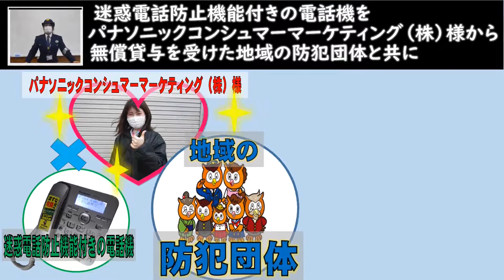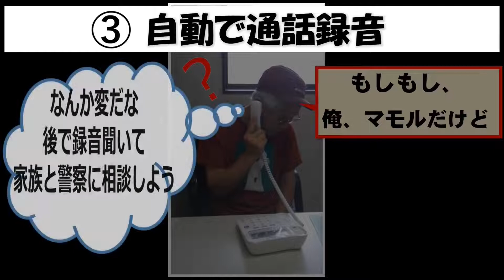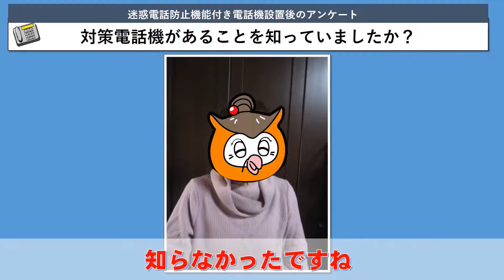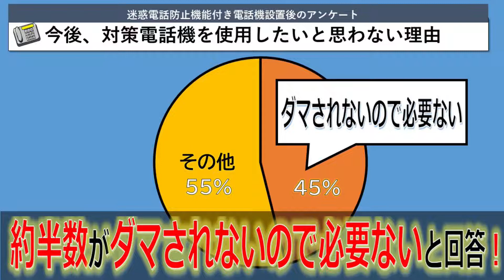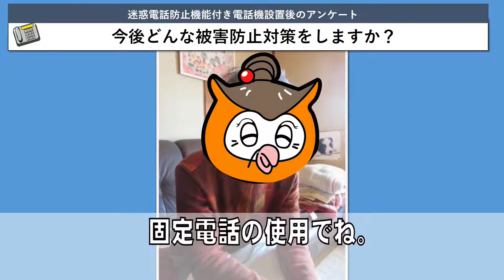もりやまＴＶ(迷惑電話防止電話機登場編)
守山警察署と愛知県警察本部生活安全総務課がパナソニックコンシューマーマーケティング㈱に協力してもらい、迷惑電話防止機能付き電話機（以下「対策電話」という。）を活用した特殊詐欺対策の社会実証実験を実施し、その結果をもとに作成した特殊詐欺被害防止のための約６分30秒の注意喚起動画。